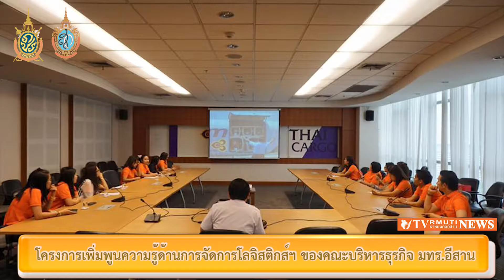สรุปข่าว มทร.อีสาน กันยายน 2559